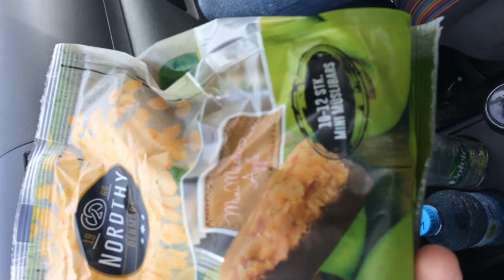Northdy Denmark mini Müsli Riegel - Test + Grüße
Ich teste diese Mini Müsli Riegel, die ich zufällig entdeckt habe.
Außerdem grüße ich noch einen Stammzuseher